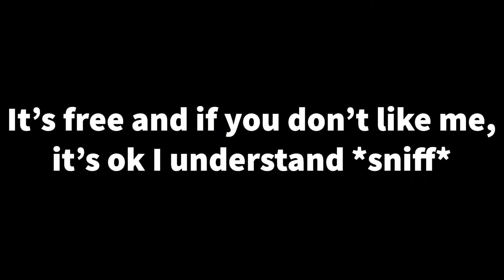Minecraft Bedwars, But I am Facing a whole other team alone...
Hey everybody. That wraps it up for this week. Just a quick note, I will post every Mondays  and if I can, thursdays.

Minecraft BEDWARS, but I am facing whole other team alone...

Today, my teammates went afk. And I was stranded against an entire team of other BEDWARS players. If you ever fall in this situation, then this is the video for you. Will it teach you if anything at all?We shall see. It’s free and my content may not be enjoyed by everyone so if you don’t like it, feel free to unsubscribe.

Minecraft Bedwars is a popular game played usually on the famous Minecraft Server Hypixel and also played by many famous Minecraft Youtubers. I play it on the Bedrock server, Hyperlands